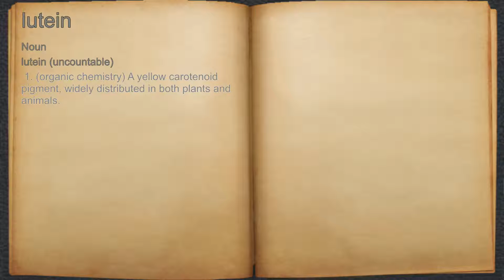What does lutein mean?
A spoken definition of lutein.

Intro Sound:
Typewriter - Tamskp